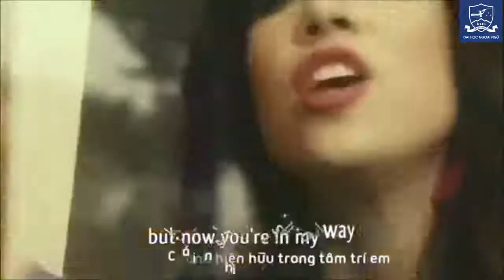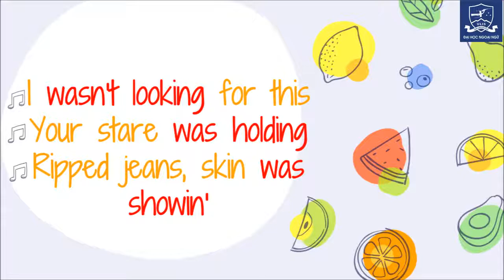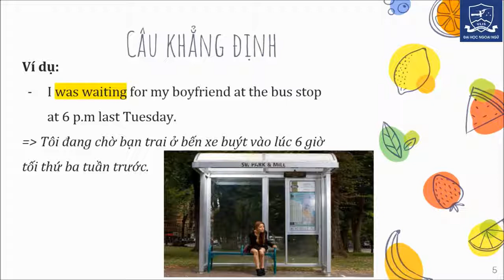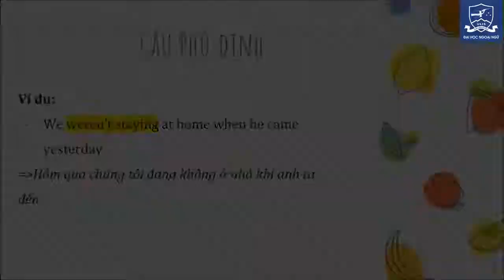Past Continuous Part 1 2